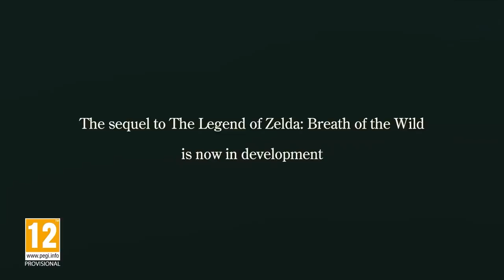Breath of the Wild 2 Update Suggests a Release Timing!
Breath of the Wild 2 is one of the most anticipated games of all time but we won't have to wait too long to actually play it!